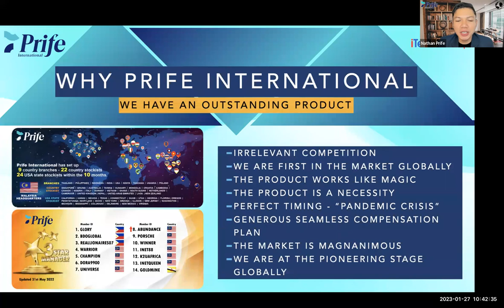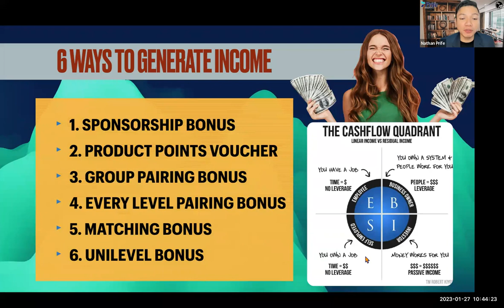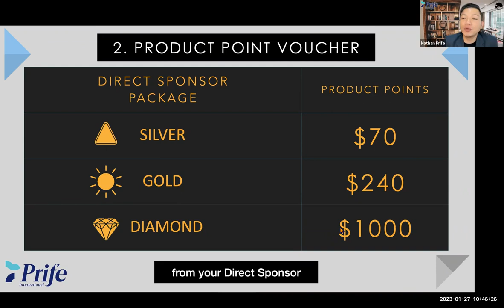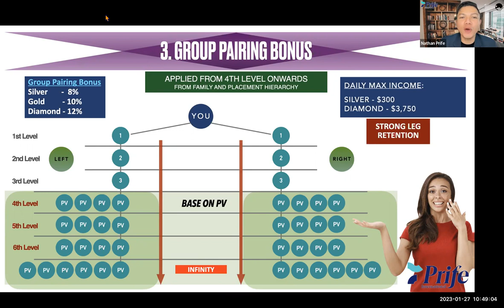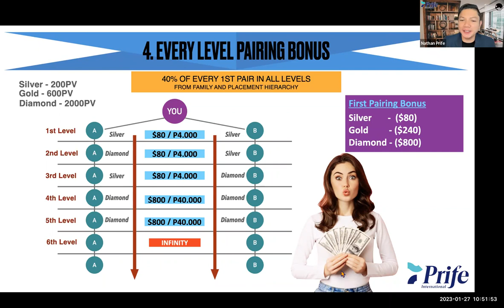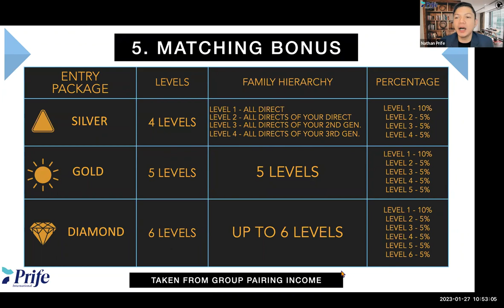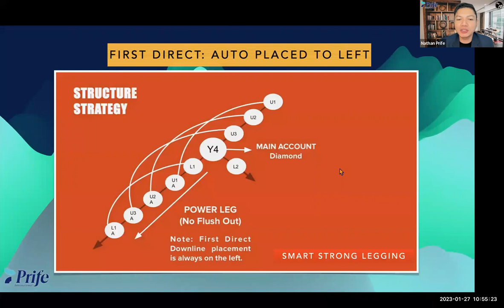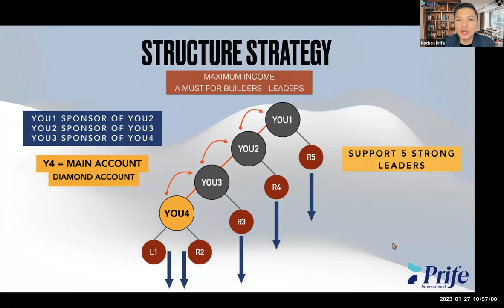iTeraCare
Jan 27th, 2023 - Prife Business Presentation by: Nathan